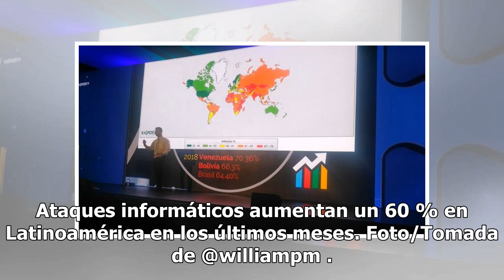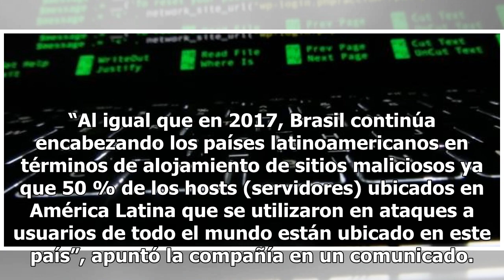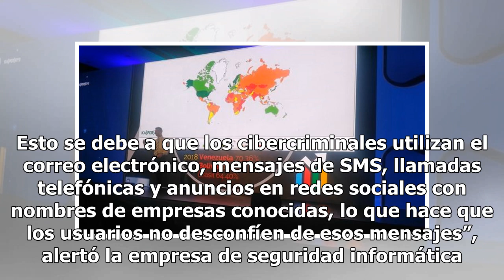Ataques informáticos aumentan un 60 % en Latinoamérica en los últimos meses Mexico 24-horas